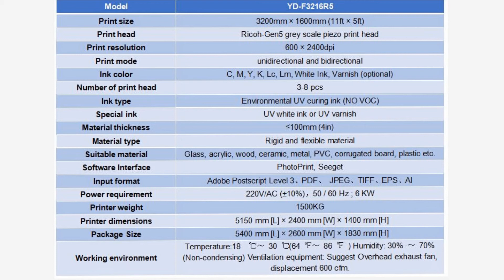Yotta large format UV printer for printing glass plastic ceramic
Yotta is a professional UV printer manufacturer has develop flatbed, hybrid and roll to roll printer with industrial Ricoh and Kyocera head.